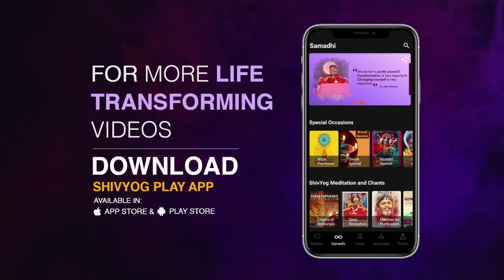Guru Vakyam English, Episode 930 : God never punishes you for your bad deeds.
Your Conscious mind is very small and weak as compared to the Sub-Conscious mind. The vibrations of the Sub-Conscious mind are very strong and always correct for you. Whenever you do something wrong, your higher self or the Sub-Conscious is watching you, so it is not God, but your own Higher-self that punishes you for your deeds.